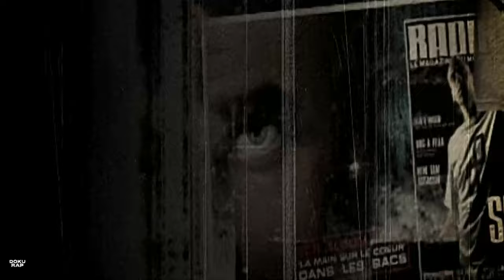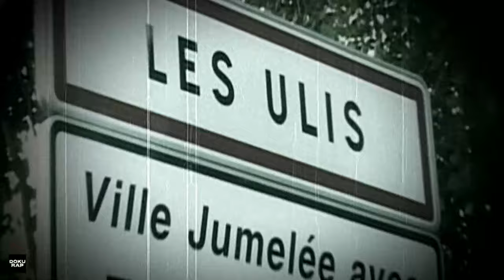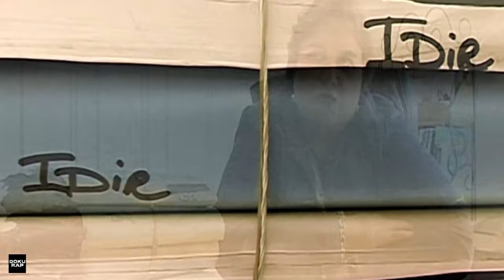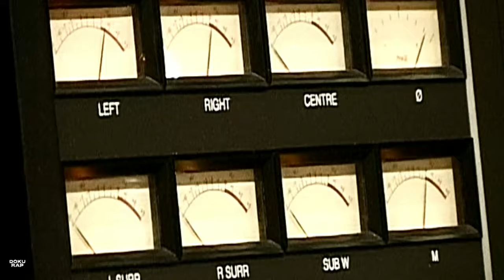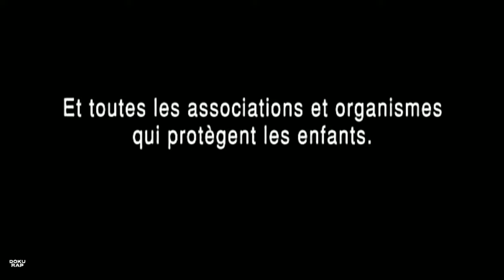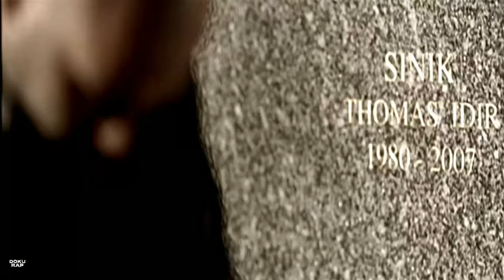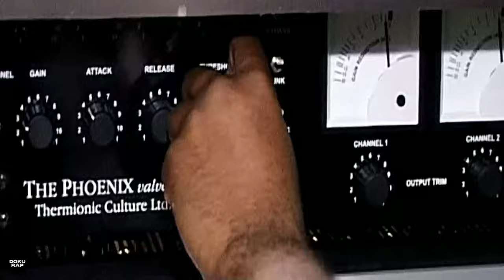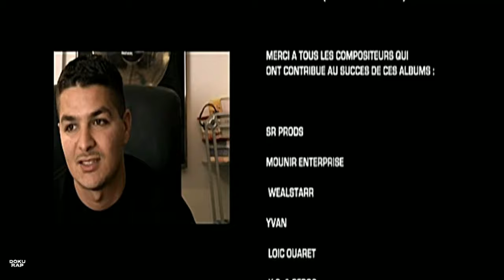Sinik- 1980 a 2007 [Le toit du monde] (DVD)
- Active les notifications pour ne rien rater

Bonjour je suis passionné de hip hop depuis  20 ans j'ai créer cette chaine uniquement pour la culture elle ne sera jamais monétisé . Le but est d'uploader et de centraliser des vidéos de rap rare issue de dvd ou autres  pas facilement trouvable ou non trouvable sur sur la chaine officielle des artistes et de leurs donner un petit coup de polish si possible sans prétention car je ne suis pas expert de la vidéo.

La page d'accueil est organisé par artiste et par type de contenue  un peu plus j'ai répertorié aussi quelque documentaire dispo sur les chaines officielle des artistes ainsi que des albums et mixtapes dispo en entier sur d'autre chaines ou officielle .

 voila .Peace !